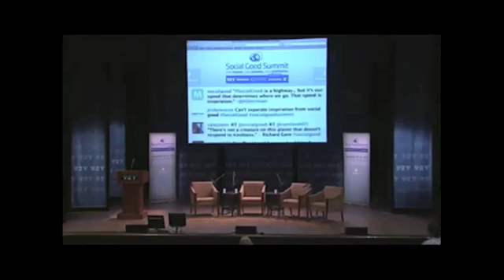Social Good Summit : Day Three : Two Minute Wrapup